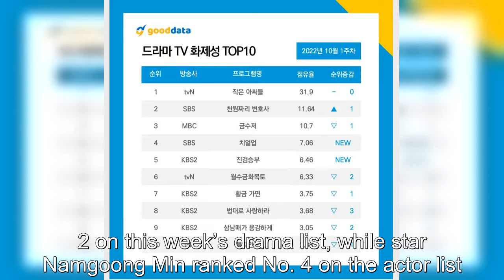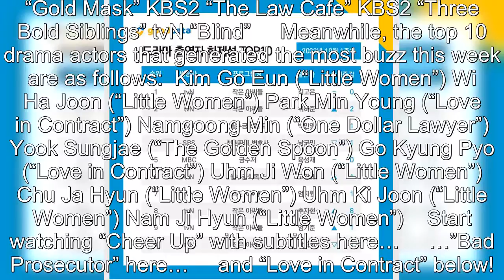“Little Women” Sweeps Most Buzzworthy Drama And Actor Rankings In Final Week On Air